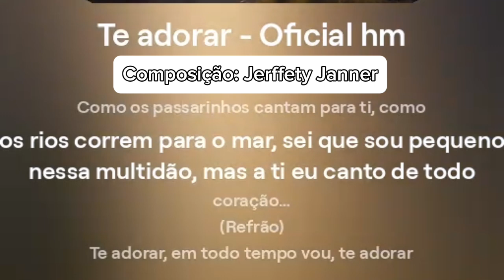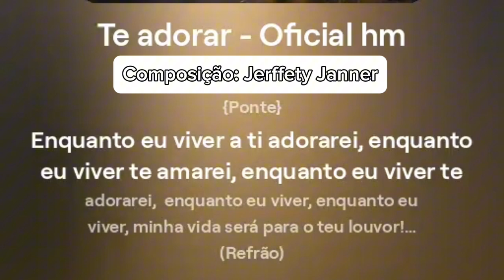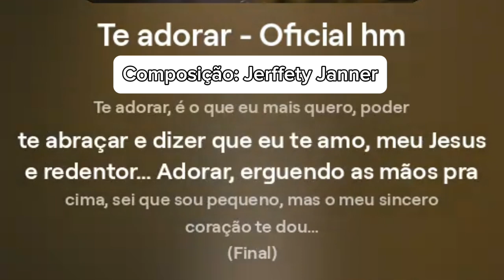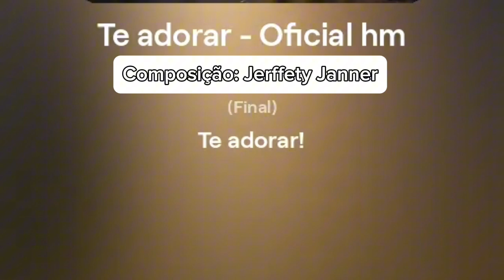Te Adorar - Jerffety Janner